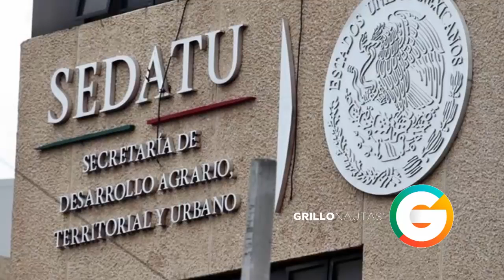Detectan irregularidades en administración de Peña por más de 68 mil mdp